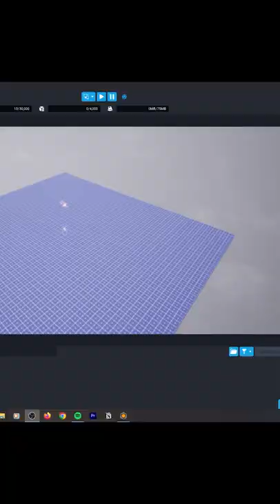Core Level Design Challenge || Großstadt